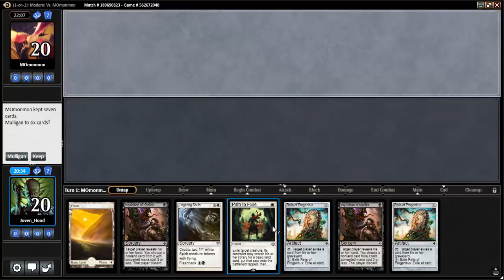MTGO Gameplay - BW Eldrazi vs Grixis Death's Shadow (Modern)